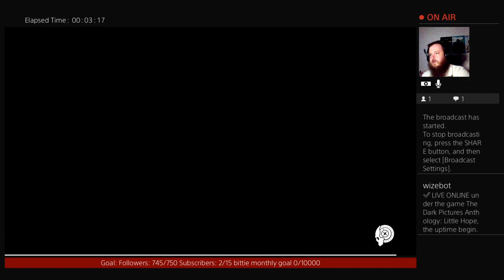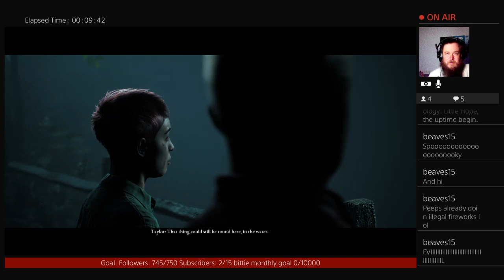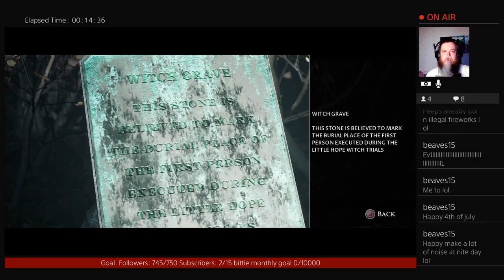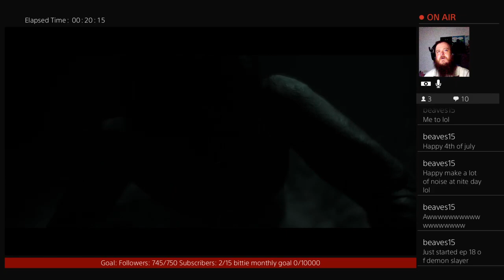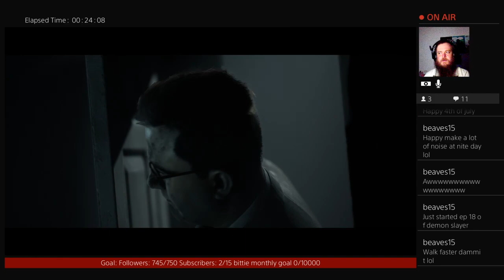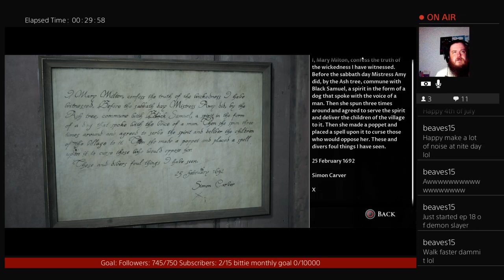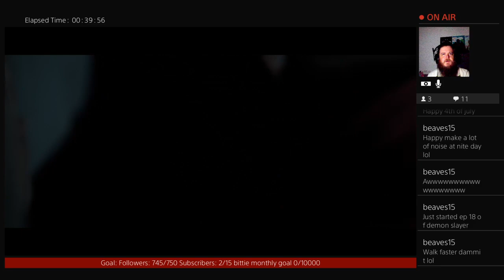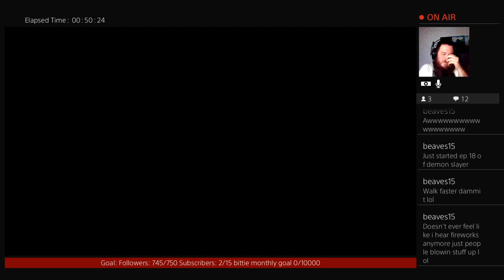Scary 4th to all!!! 5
We are back at it again on the 4th of July!!!